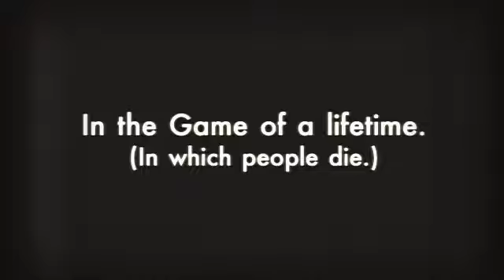The Hunger Games Movie Trailer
For McClure Middle School Middle School TA program